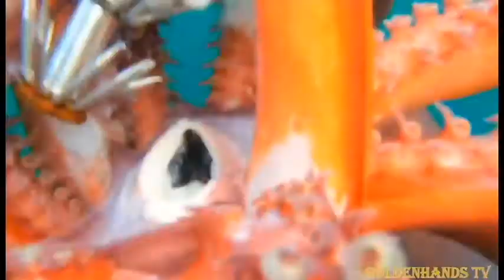GIANT SQUID EXTREME FISHING | Amazing! | Pescando Calamar SUPER Gigante! | INCREÍBLE!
shows how hard to catch giant squid